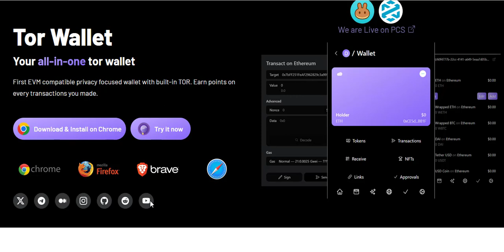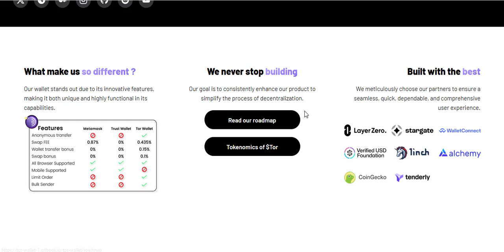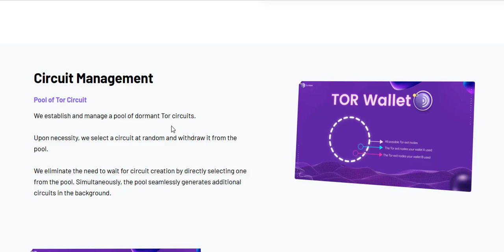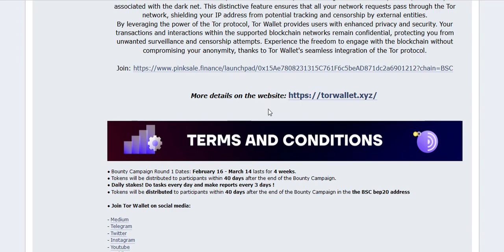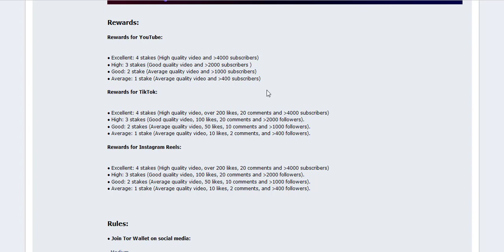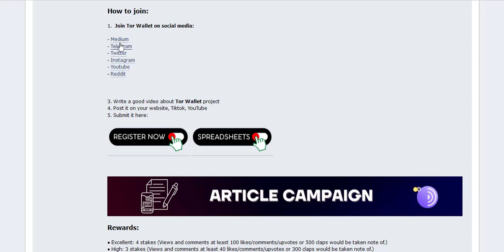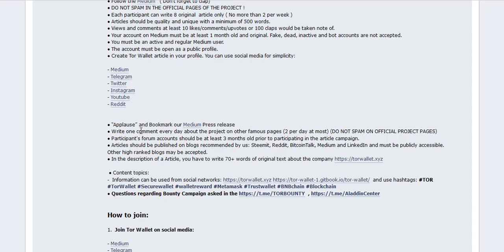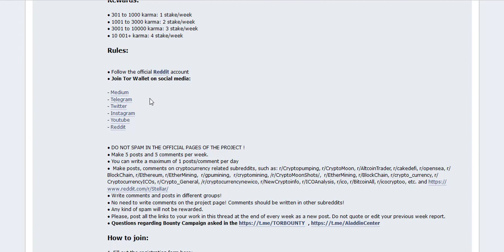Tor Wallet| Reward Pool 50,000 Tor tokens | ESCROWED | Crypto Free Airdrop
Tor Wallet| Reward Pool 50,000 Tor tokens| ESCROWED

BSC bep20 address: 0x7349070C7101058F94Ae56613f4F85b529b34ba7
Telegram Username: @Muneebzaffar
Campaigns applied for: All

Introducing Tor Wallet, a cutting-edge wallet designed for EVM-compatible chains such as BNB, ETH, and Avalanche. What sets Tor Wallet apart is its revolutionary built-in integration of the Tor protocol, commonly associated with the dark net. This distinctive feature ensures that all your network requests pass through the Tor network, shielding your IP address from potential tracking and censorship by external entities.
By leveraging the power of the Tor protocol, Tor Wallet provides users with enhanced privacy and security. Your transactions and interactions within the supported blockchain networks remain confidential, protecting you from unwanted surveillance and censorship attempts. Experience the freedom to engage with the blockchain without compromising your anonymity, thanks to Tor Wallet's seamless integration of the Tor protocol.